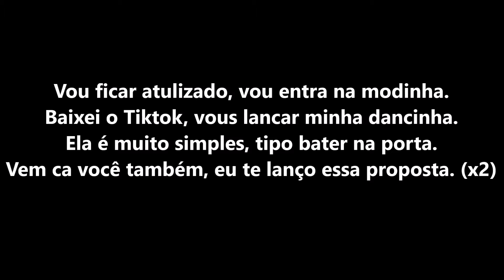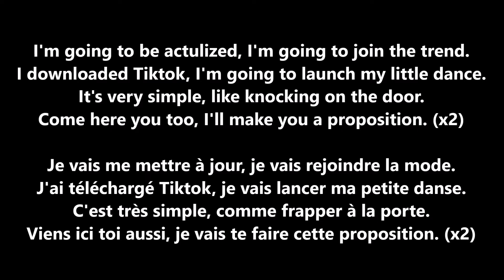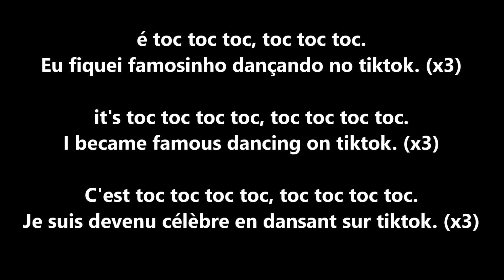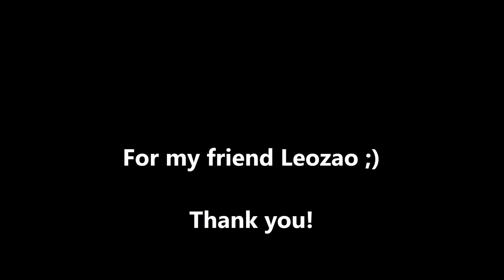Toc Toc Tiktok - MC Leozao | Lyrics Shuia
I've met Leonardo on the app Tandem where you can talk with foreigners.